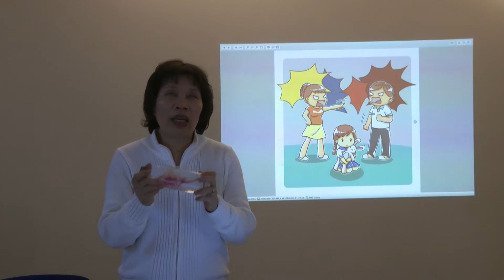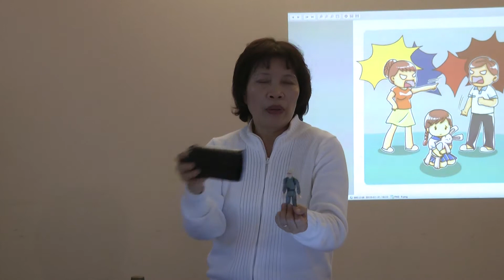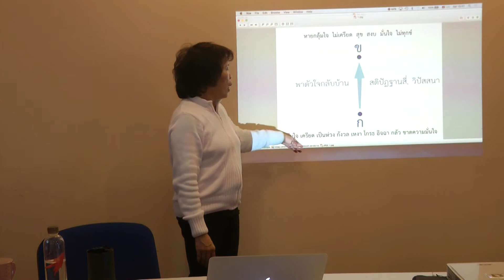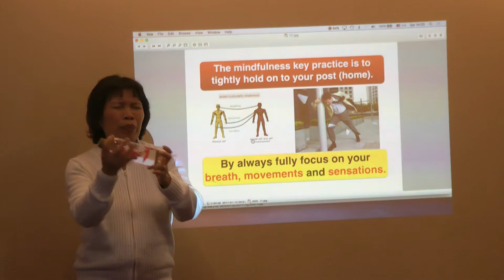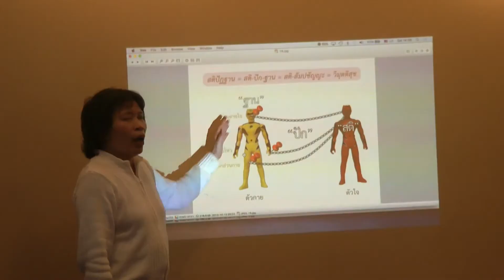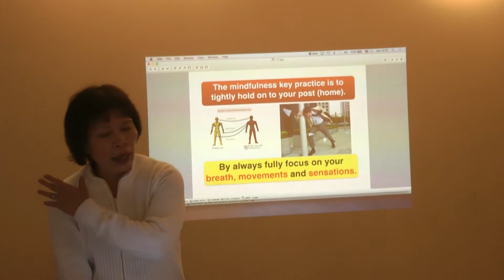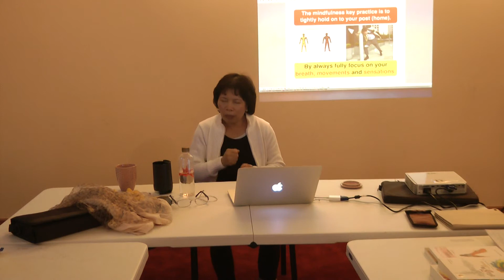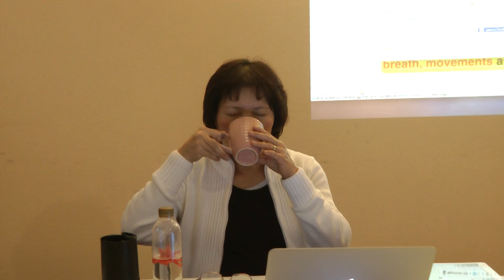3/4 (18 มี.ค.) "พาตัวใจกลับบ้าน" อ. ศุภวรรณ กรีน วัดพุทธาราม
คลิปแรกช่วงบ่าย ทวนให้ผู้เข้าร่วมใหม่ คอร์สจัดสองวัน ..สติปัฏฐาน 4  ขัณฑ์ 5 อริยสัจ 4 ฝึกไทเก๊ก

วันที่ 18-19 มีนาคม 2017 ณ วัดพุทธาราม เนเธอร์แลนด์ จัดโดยศิษย์พาตัวใจกลับบ้านในเนเธอร์แลนด์